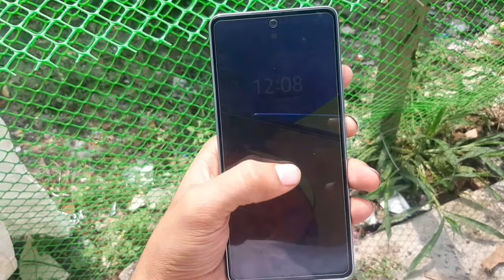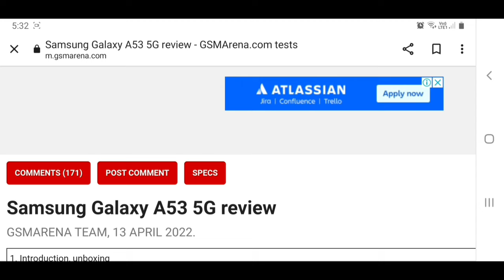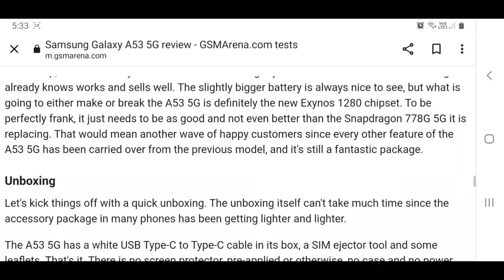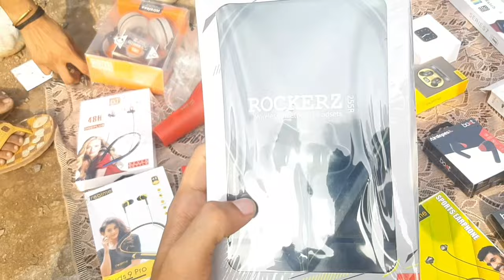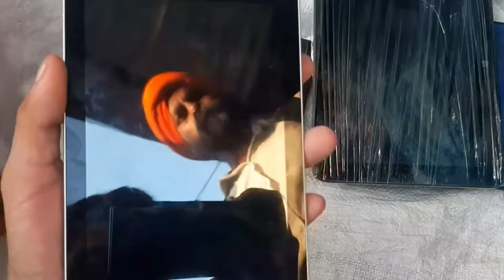Chor bazar delhi😱Market Real Iphone13,Samsung A53 5G,Laptop, DSLR,Gopro, lipad😳|Jama Masjid Delhi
Delhi chor bazaar Market Real😱  Iphone13,Vivo X80 5G , Laptop, DSLR, Gopro, ipad😳| Jama Masjid Delhi
Daily Timing Sunday Morning 5.00Am to 11.00 Am
Nearest metro station Jama Masjid .

Follow Us on :
Instagram❤️👇ईन्स्तग्रम👇👇

Chor bazaar
delhi Delhi Chor Bazaar
ER GIGIR fasci Parc
FR SIGR Chor bazaar
delhi 2022 the Real CHOR BAZAAR 5.0
real chor bazaar Chor bazaar
Mumbai Chor bazaar
Mumbai 2022
Chandni Chowk
Chor Bazaar
lal kila
Chor bazaar
patri market
Delhi
Sunday
market Delhi
Sunday Chor
bazaar
Jama Masjid
Chor Bazaar
chor bazaar
shoes market
chor bazar
camera
market chor bazar
electronic market delhi
cheapest
chandani chowk
chandani chowk chor bazar
chor bazar chor bazar delhi
chor bazar dilli jama majid chor bazar
sunday market
chor bazar
delhi chor bazar
meena bazaar
jama masjid
chor bazar
chorbazar
delhi chor bazar
chorbazar delhi chor bazar
chandani chowk

chor baza
r bike market
chor bazar laptops
phones camera
jama masjid market
camera market chor
@ bazar chor bazaar
chor bazaar delhi
chor bazar delhi delhi chor
bazaar jama masjid
chor bazar delhi
chor bajar chor bajar chor bazar
video chandani chowk
cheapest market
PER GIR sarojini nagar market
delhi market
Exploring REAL CHOR BAZAAR

Patri market DelhiPatri market Raghuvir nagar
Sadar bazaar
chor bazar market
Sabse sasta kappa marketCheapest clothes market -# chorbazaardelhi

delhi chor bazar phone market,
delhi chor bazar jama masjid,
delhi chor bazar cloth market,
delhi chr address,
delhi chor bajarchandani chowk
chandani chowk chor bazarchor
दिल्ली का चोर बाजारsarojini nagar marketdelhi marketbike market chor bazarchor bazar chandani chowkExploring REAL CHOiPhoneWatchShoes
Chor bazar
Chor bazar iphone, delhi chor bazar, jama masjid chor bazar, chor bazar delhilaptops
Second hand mobile, wholesale mobile market, iphone market in delhi, mobile market in delhi
All Item ok
2022 Year